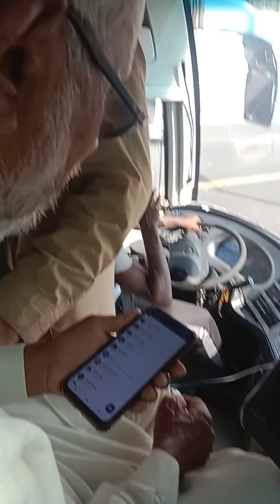MADeni ki zayarti